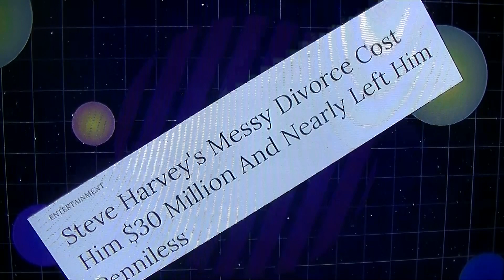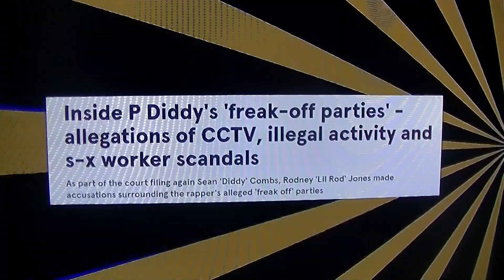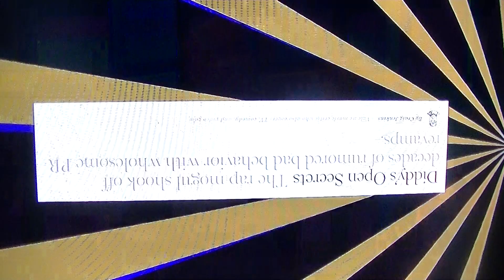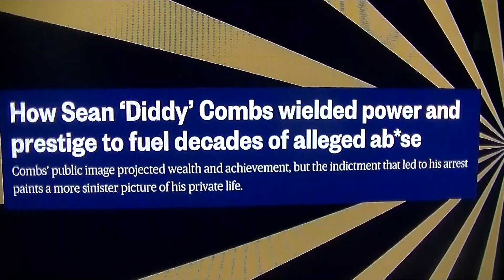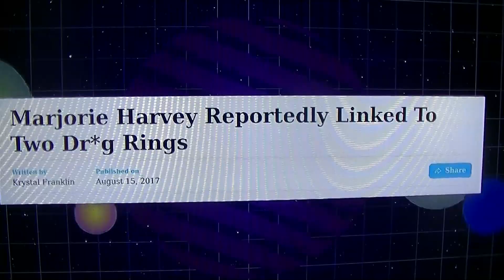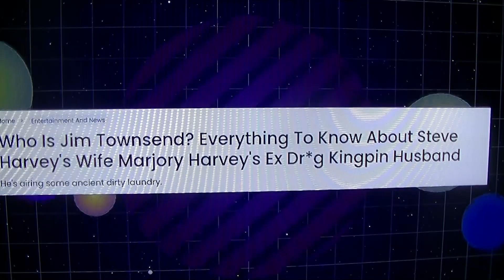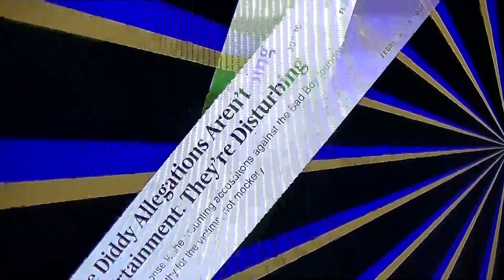steveharvey Ex-Wife Reveals Him Having S*X With The Diddler @ His Wild Party 👀😳